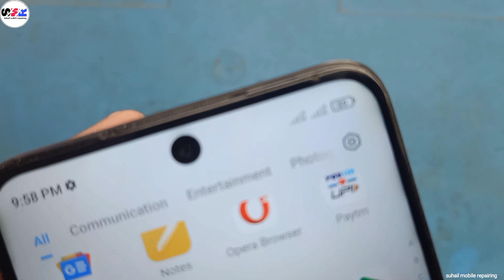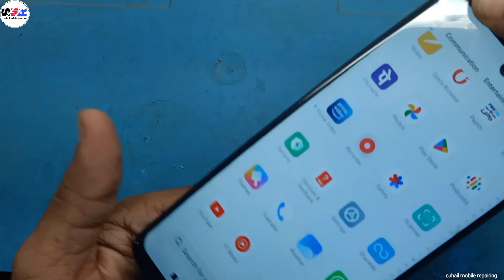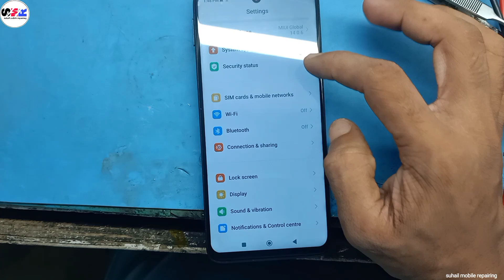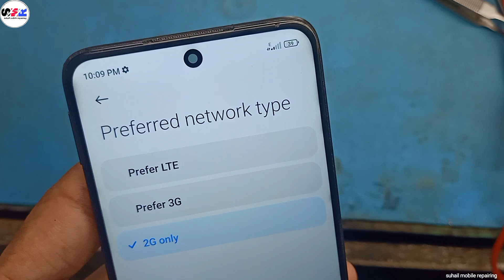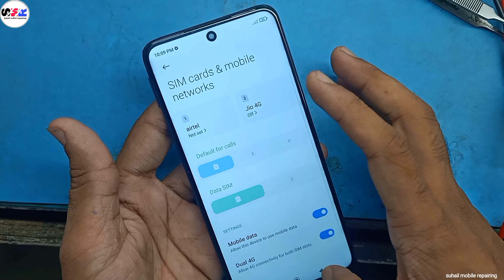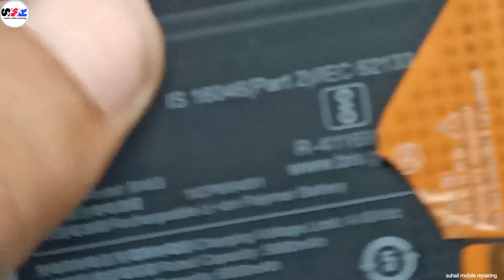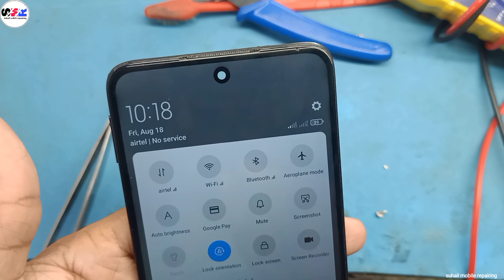Redmi 10 prime no service problem solution || Redmi 10 Prime 4G network problem solution |2G network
mi redmi note10,10s network problem,noservice and baseband unknown solution 100%||
Redmi 10 prime network issu no service and Emergency call only solution 4G band not working problem||
How to fix Mi Redmi Network Problem | Mi Redmi Mobile No Service And Network Problem solved 2023||
Redmi 10 Prime No Service Network Problem Solution 4G Network Solution||
Redmi 10 prime no service problem solution||Redmi 10 prime sim card not working||
Redmi 10 Prime  No Service Network Problem Solution only 2G Network 4G Not Working Solutions

no service
Emergency call
2G,3G,4G Network Solution Esay Trick

Redmi 9 Prime No Service Network Solution||

redmi 10 prime emergency calls only
redmi 10 Drime no service Problem tamil Redmi 10 prime no power
10 prime network problem
10 prime network problem solution
redmi 10 prime network problem
redmi 10 prime network problem no service
redmi 10 prime net speed setting
redmi 10 prime network speed setting
redmi 10 prime network ic problem
redmi 10 prime net jaldi khatam ho jata hai
Prime network problem
redmi network ic problem